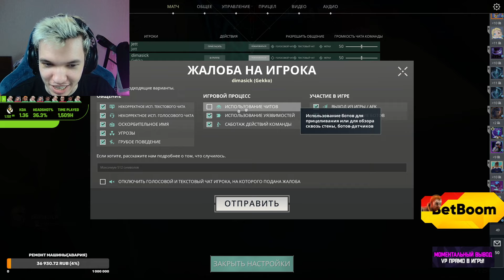РЕЛАКС И ДИМАСИК ТРОЛЛЯТ ДРУГ ДРУГА В РАНКЕДЕ | RELAXCIS (VALORANT)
Проявите активность под видео